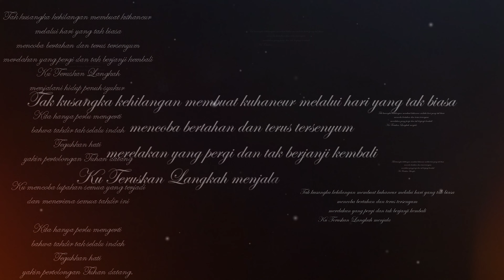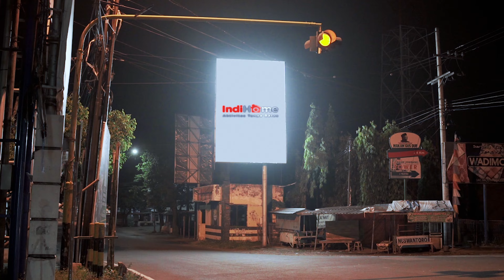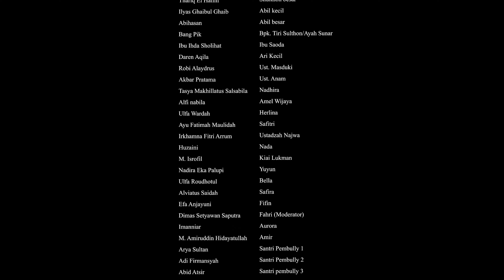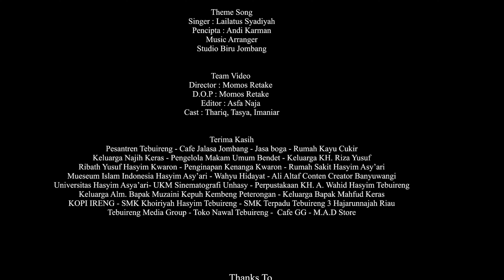Yang Tersembunyi - Episode 10 | Rumah Produksi Tebuireng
Sulthon tidak hanya mengurusi kafe, tapi juga mengajar para santri. Nadhira dan kawan-kawannya semakin kepo dengan The Hidden.